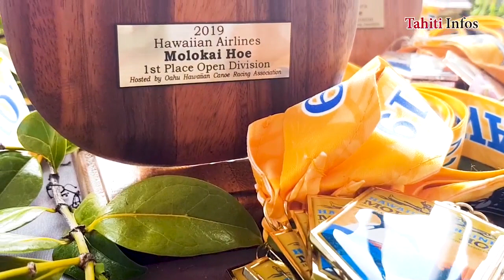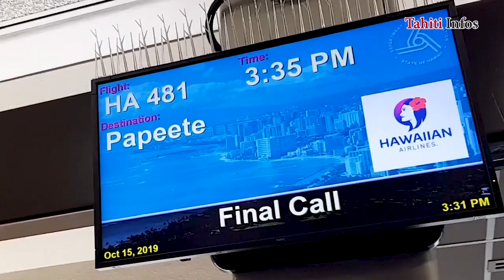Inside Shell Va'a - Episode 4 (English subtitles)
4 out of 4
Property of "Tahiti Infos" & "Hitiora Production"